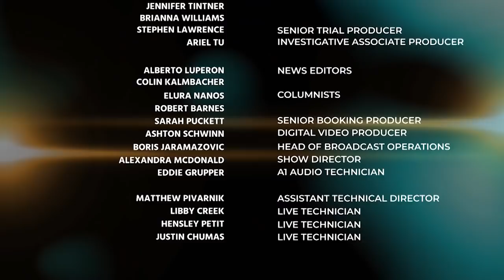LCR: Thirteen Men Charged in Alleged Plot to Kignap MI Governor Gretchen Whitmer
Watch Law&Crime Report with Terri Austin.

Thirteen men have been charged in an alleged plot to kidnap Michigan Gov. Gretchen Whitmer.
These men are thought to been linked to the right-wing, anarchist “boogaloo movement.”
Joining us will be Jamie White who is closely connected to the players in the case.

Also: Prosecutors in Ghislaine Maxwell case seek to keep evidence secret.
KY AG files motion to keep Breonna Taylor grand jury files secret
Bill Cosby appeal set for December.
Jonathan Price offered a handshake to police before he was fatally shot.
Body cam video shows suspect stealing LA Officer’s gun.

Terri Austin's Guests:
Jamie White - Attorney
Joseph Scott Morgan - Forensic Investigator
Gabriela Teresa Gonzelez - Criminal Defense Attorney

Tune in Monday-Friday from 12-1pm ET, only on Law&Crime!